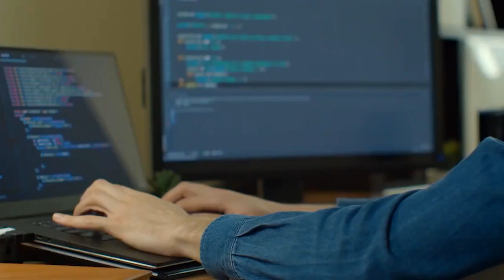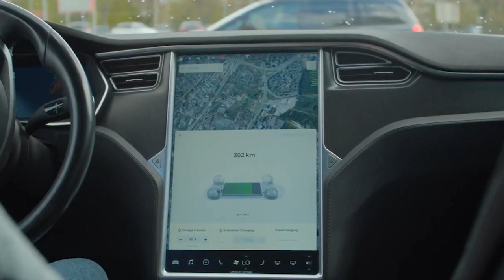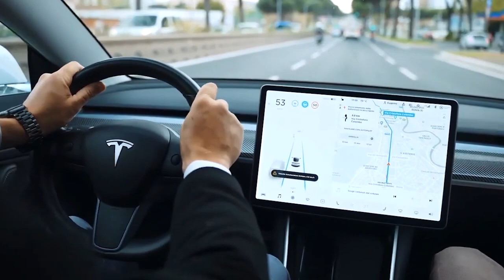Elon Musk's Wildest Inventions: Counting Down the Top 10!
Elon Musk innovations that have transformed the world in this video!